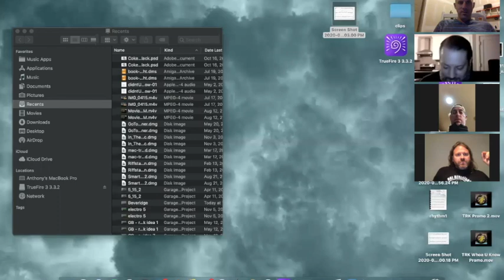TRK3 - Back in Business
The Rockit King rehearse in preparation for their Hal Beveridge Music Festival 2020 performance, woodshed new music, discuss a recent photo shoot for their upcoming Fourth Turning album and generally get back on the proverbial Rock ‘N’ Roll horse.